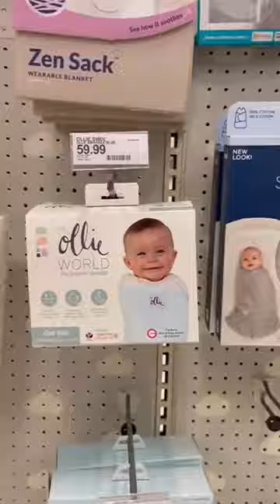When mama needs some me time and little ones nap to needs happen 🤣